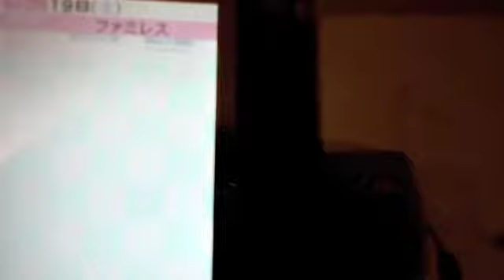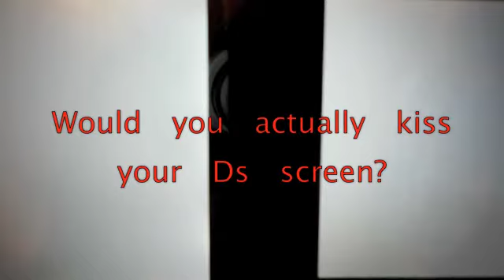Love Plus Rinko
Haha never knew this game could be so much fun but here to found it is great but Kind of Wish (really wish) that there would be a guy verison (but would be very difrenet, no guys gonna dye their hair some fruity color (I wish) )